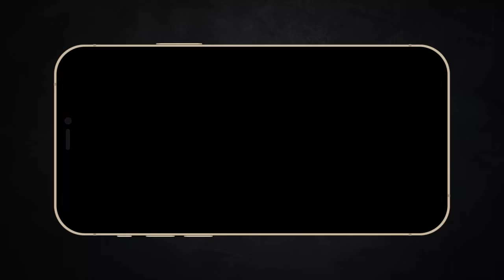Bộ phim đẹp nhất của Walt Disney | Recap Xàm #303 : Lion King 2019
Kịch bản : Phúc

Giọng đọc: Quằn Quại

Mobile: Mr. Nguyễn Văn Linh
Zalo (nhanh nhất) và SĐT: 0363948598